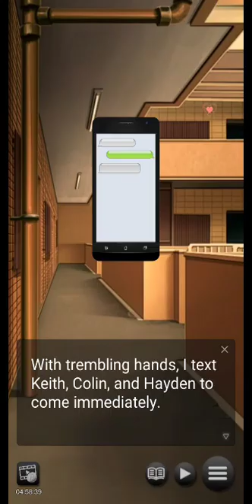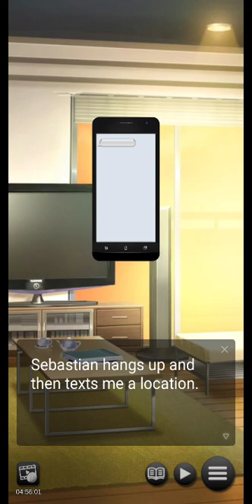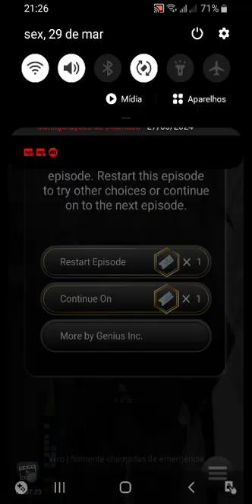Twilight Lovers - Remake : Chapter 14 "The Vampire's Desire" 🚫+13 (English)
Will you stick your neck out to ensure peace between humans and vampires?

Synopsis:

After discovering that your dangerous and attractive coworkers are vampires, you're prepared to abandon your promising career at Sunderland Research to save your neck. But these vampires aren't your typical bloodthirsty monsters—they want a cure for their bloodlust, and are currently working on a serum to cure it. With a change of heart, you decide to stay, but it isn't long before the company's security is breached by rogue vampires trying to destroy the serum. In the midst of his attack, he smells your blood and ends up finding something he wants more than your serum—you.

Now caught in a high-stakes battle for peace between humans and vampires, will you and your colleagues be able to battle the rogue vampires and complete the serum—or will your allies give in to their own bloodlust and devour you first?

Give in to your darkest desires in the newly remade Twilight Lovers!

Characters:

Keith - The Smug Superior

The President of Sunderland Research, this vampire immediately enchants you with his intelligence, wealth and beauty. Despite being a demanding and proud person, he has a side that likes to tease you, which is reserved only for you, and he genuinely wants vampires to live in peace with humans. He's invested in creating a cure for bloodlust—but can he control his own desire for you?

Hayden- The Calculating Scientist

Sunderland's chief scientist, Haden, is a difficult person to read and an even harder person to talk to. His tough personality makes you wonder if he detests you, or if he's trying to resist your blood. He is dedicated to creating a cure for vampirism at any cost, and you get the sense that there is more to his endeavor than just a hope for peace. Will you help him achieve his goals, or will his presence only serve to break his concentration?

Colin- The Sweet Protector

Compassionate and sociable, Collin stands out among his fellow vampires by virtue of his incredible humanity. Despite being kind and caring, he is incredibly skilled in martial arts, and is not afraid to fight to ensure his safety. His presence brings a strong sense of security, and somehow, familiarity... Will you help him protect the cure and discover a long-forgotten memory?

Sebastian- The Bloodthirsty Insurgent

As compelling as he is twisted, Sebastian has a bitter vendetta against humans and attempts to steal Sunderland's cure for bloodlust. But after smelling your blood mid-attack, he promises to get the serum and you. Can you stop him before the research is destroyed? Or will you give yourself to him first?